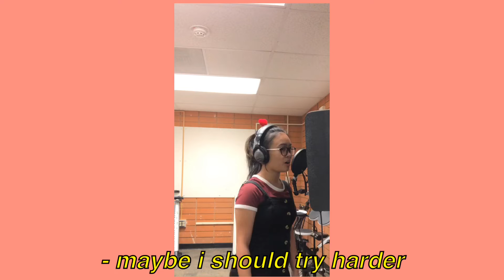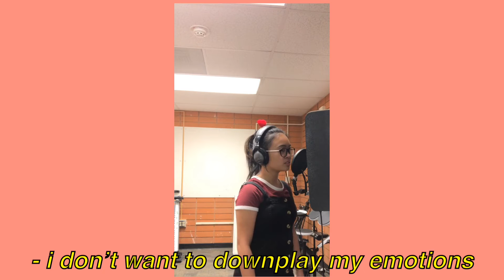prom queen - beach bunny (cover!)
this song is more than just some tik tok song now, it means a whole lot more to me.

the lead singer, lily, wrote that "this song [is] for every person out there that has felt insecure, unloved, or unhappy in their own skin" and as this is a late valentines day video, i want you to know that you should love yourself for who you are, no matter what the standards of society may be.

~ caro

beach bunny
prom queen cover